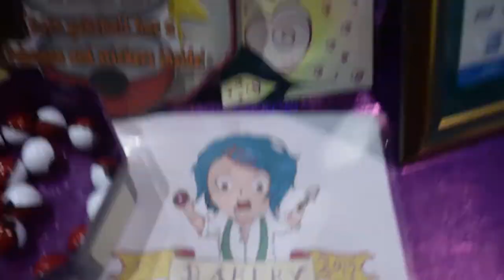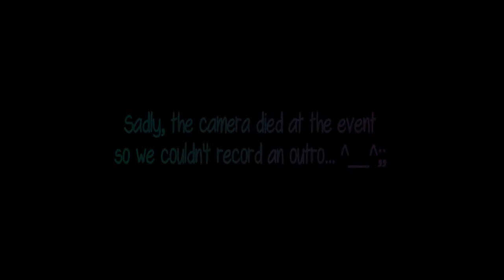Digi Con 2 vlog!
I really enjoyed this convention! It was nice to see everyone again ^_^

And Keira!